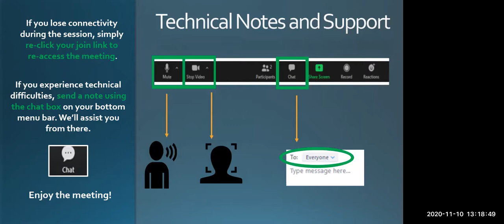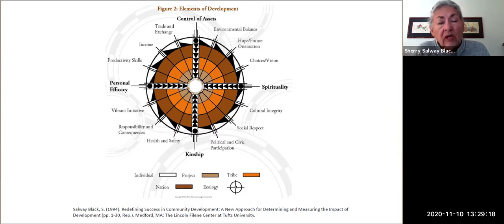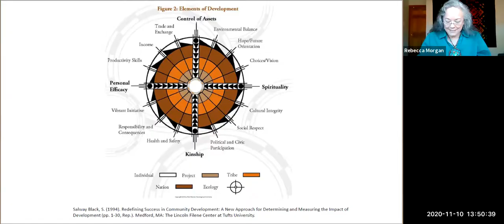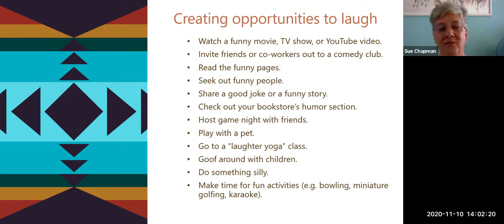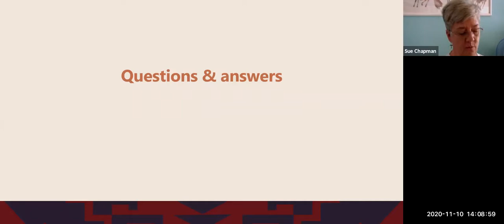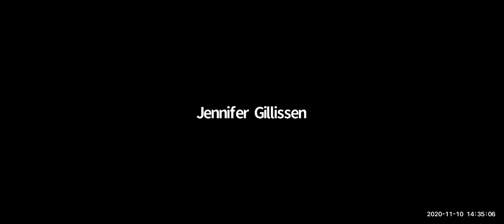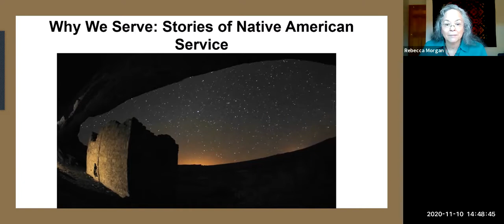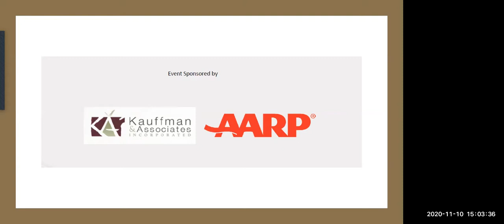A Celebration of Native Elders: Full Webinar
On November 10, 2020, American Indian and Alaska Native elders came together to recognize their many sacrifices, contributions and achievements as well as those who came before them. Listen as they celebrate their rich and vibrant cultures. The event included music, stress-busting tips, simple at-home exercises and more.

The webinar features American Indian Development Expert Sherry Salway Black, speaking on the subject of "Native Wealth: So Much More than Money". You'll also hear from Sixtus Dominguez, a tribal injury prevention program coordinator at the Albuquerque Area Southwest Tribal Epidemiology Center, who talks about the importance of stretching and staying active for elders as well as demonstrates chair exercises. You can also learn about the new National Native American Veterans Memorial in Washington, D.C., as well as healthy ways to manage stress.